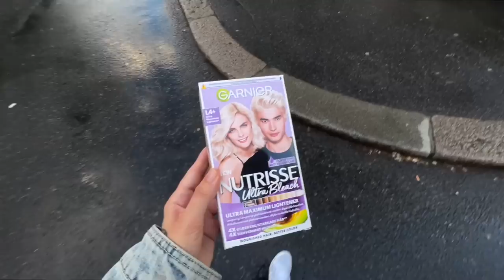såå... jeg farga håret rosa hjemme